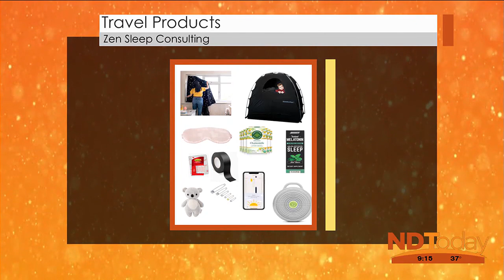ND Today: Travel Products for Sleep